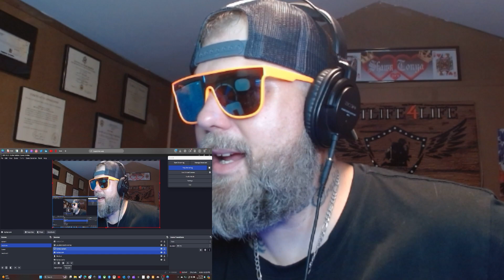JELLY ROLL| "I Am Not Ok" | ABSOLUTE BANGER! | (REACTION)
Jelly Roll Did it again! Another amazing hit song! This song is so real. So many people can relate to this new song.

Reaction Channel with music videos, funny videos, politics, crazy police videos, fights and really whatever I feel like doing atm.
 But I'm here to entertain you all. I love making content and learning about SEO and different ways the algorithm works.

(You tube Shop Coming Soon) .

You can find me on other Social Media Platforms, the links are down below!

LINKTREE...

My Book..

Merch...